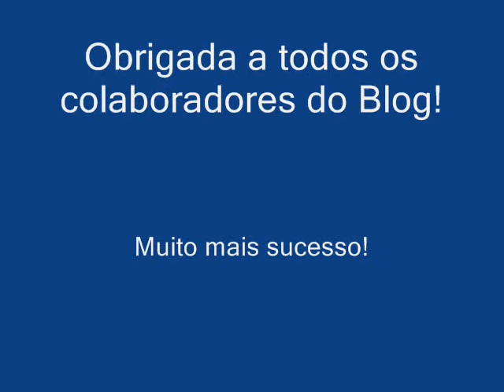Feliz Aniversário Blog Trança *Nagô*!!